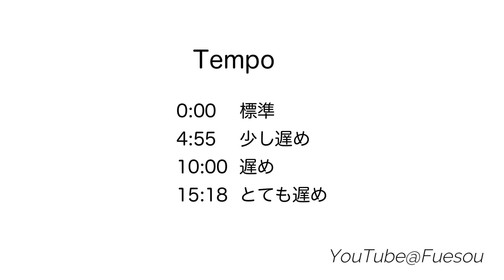【ピアノ伴奏音源】千尋のワルツ(ふたたび)「千と千尋の神隠し」より、フルートとピアノ編曲版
0:00　 標準テンポ
4:55 　少し遅め
10:00　遅め
15:18　かなり遅め

作曲　久石譲
編曲　笛僧